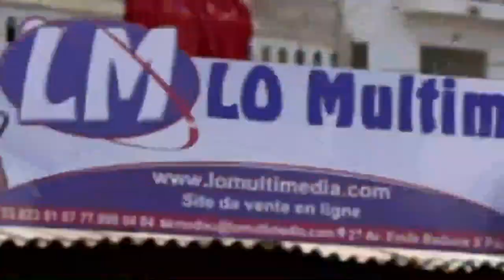E-N°02 / Assalafou Ma'al Qur'an / Mag ni ak Al Qur'an / Saison N°02